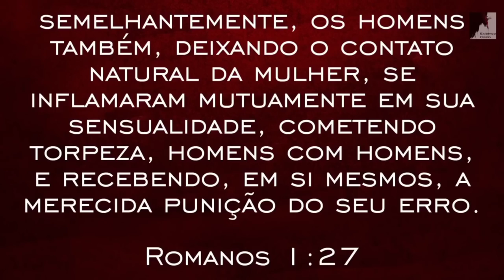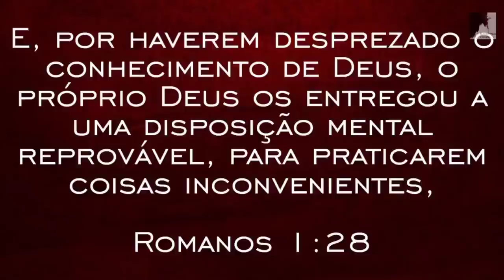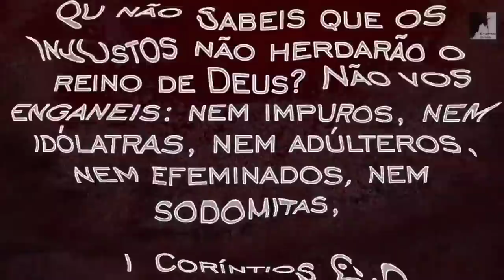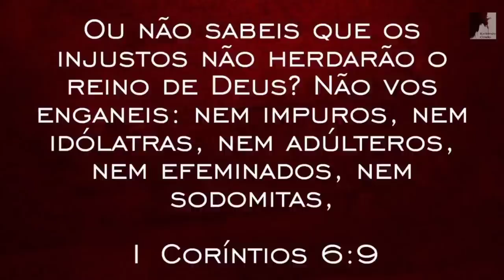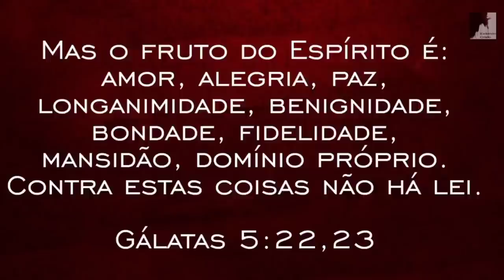MISERICÓRDIA! SE FOR LIBERADO ESSAS COISAS!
🔸PREGAÇÕES

🔸 SÉRIE APOCALIPSE

🔸EZRA MA

🔸MIGUEL MA

🔸Queridos irmãos!